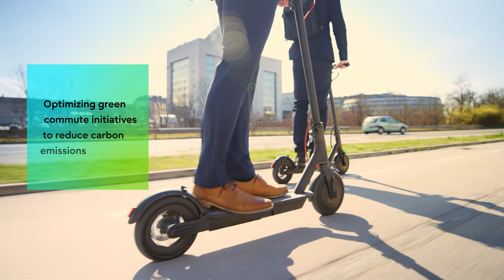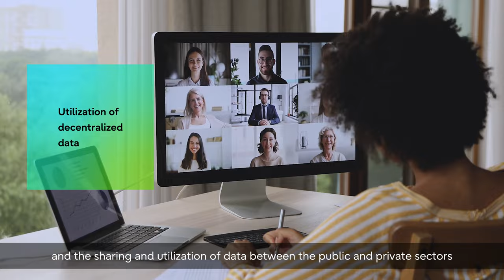Fujitsu Uvance Vision movie│Trusted Society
This video shows the concept, theme, and realization of Fujitsu Uvance Trusted Society.